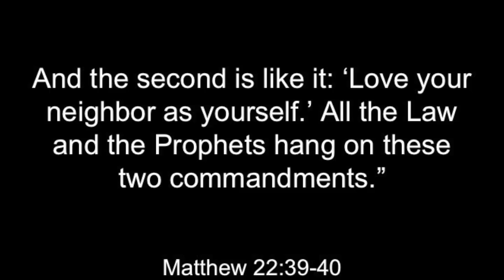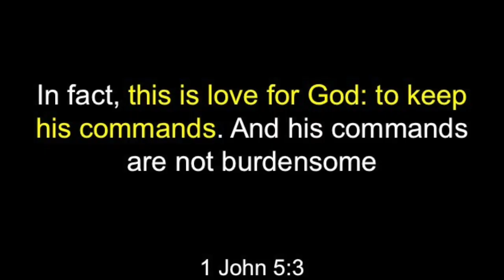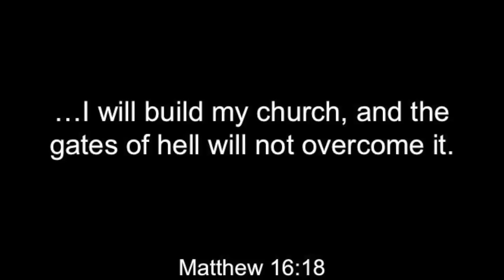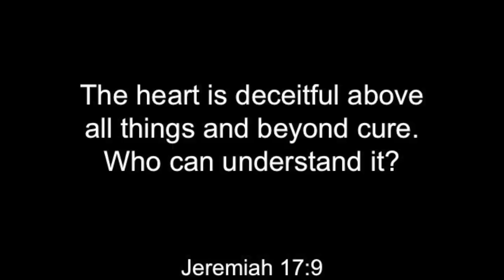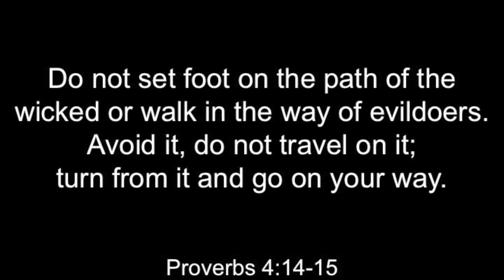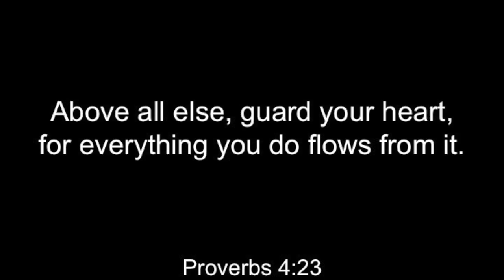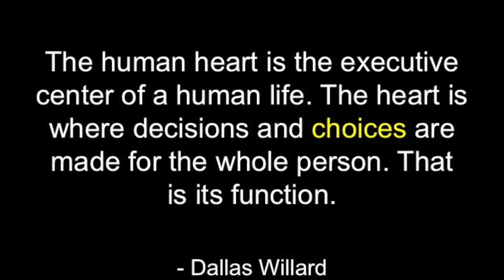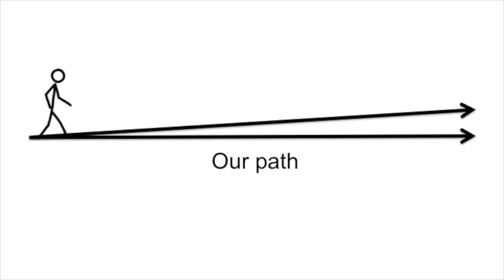Grand Opening Celebration - Greg Russell